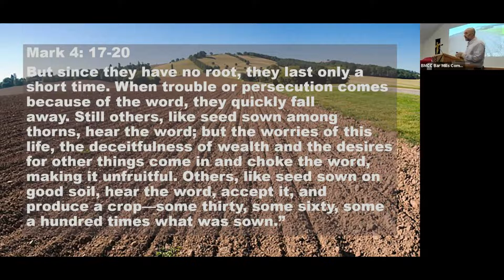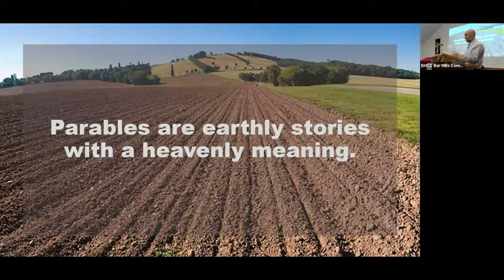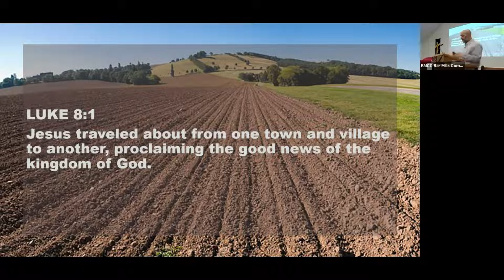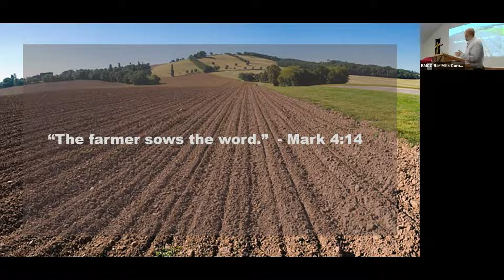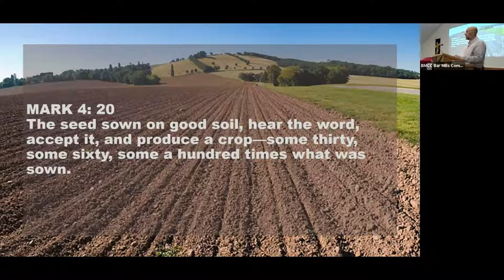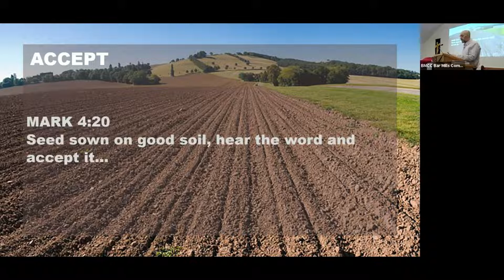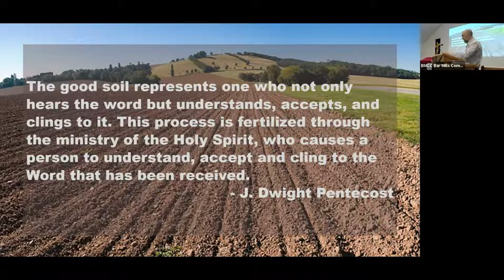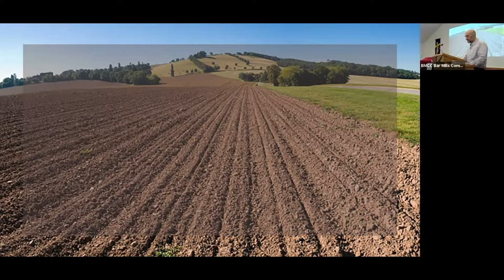10 24 2021 The Sowers Seed GT5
On October 24, 2021, Pastor Dave Reiss began a two part sub-series on The Parable of the Sower, Seed, and Soil. He shared how the Sower (Jesus) sows the seed (his Word) into the soil (our hearts), and then commissions us to become His sowers.